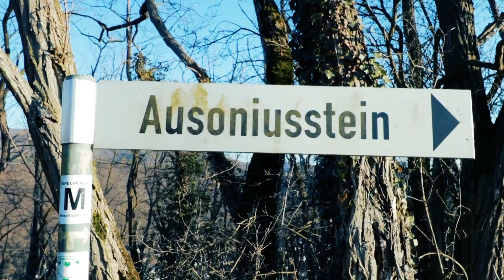Ausoniusstein an der Mosel - Einer der imposantesten Schieferfelsen mit Outdoor Kaffee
Wandern an der Mosel zum imposanten Schieferfelsen Ausoniusstein über dem alten Schieferbergwerk im Flachsbachtal. Hier erlebst du einen unglaublich tolle Aussichtspunkt aufs Moseltal. Ausblick auf Oberfell und das Moseltal mit Alken und Kattenes. Fantastische und weite Aussicht ins Moseltal. Das Naturschutzgebiet Ausoniusstein liegt im Landkreis Mayen-Koblenz im nördlichen Rheinland-Pfalz. wirsinddiereise an der Mosel
Gegenüber befindet sich der Bleidenberg!

Mehr Moselwandern und Wanderwege auf meinem YouTube Kanal oder Blog:
Im Blog sind einige schöne Fotos vom Tag drin!

⭐★★★ Informative Links ★★★⭐